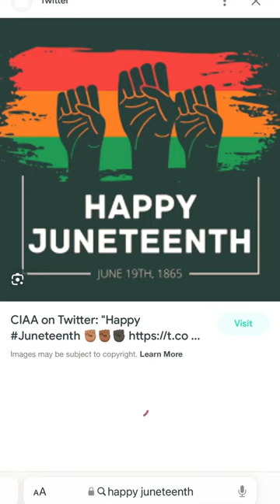June 18, 2023